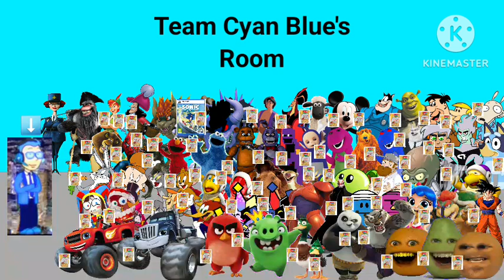Obaid's Character Elimination 3: Episode 13 (VOTING CLOSED)